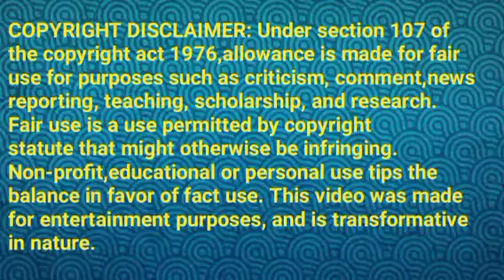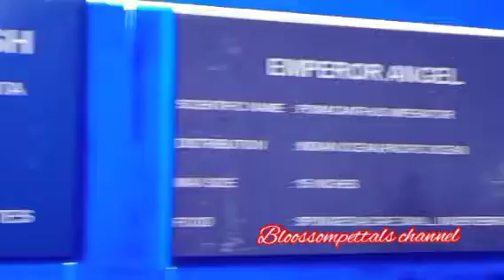புது கம்பெனி பார்க்கும் தமிழ்||TS Review||17 March